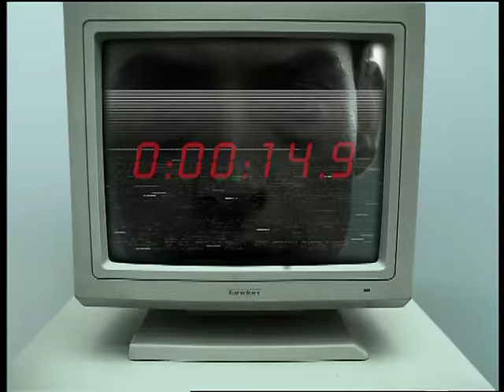Atari Teenage Riot - "Revolution Action"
(directed by Andrea Giaccobe)